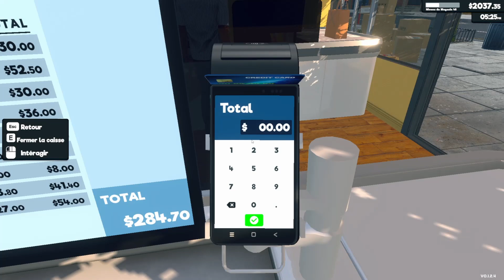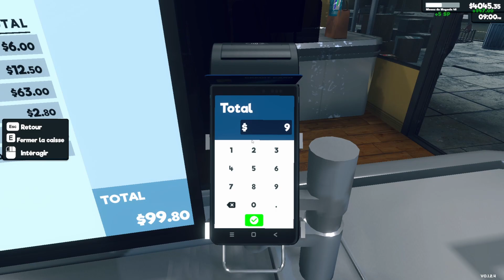Supermarket Simulator | Je gère mon propre supermarché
Bonjour,

Description : Commencez à gérer votre propre supermarché avec Prologue dès maintenant.. Stockez, gérez la caisse, traitez les commandes en ligne, agrandissez. Ajustez les prix selon le marché. N'oubliez pas le prêt initial de la mafia et les conséquences d'un non-remboursement nocturne.
Jeu : Supermarket Simulator
Développeur : Nokta Games
Édition : Nokta Games
Sortie : 20 Février 2024
Enregistrement : OBS Studio.
Montage : DaVinci Resolve.